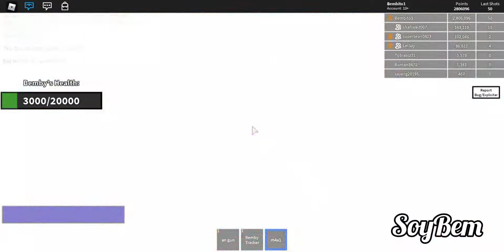ROBLOX || Playing Bemby's Maze #17 | My Birthday Continues | SoyBem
Comment Happy Birthday Bem! if you are supporting me!

- Comedy Experience

- Bemby's Maze is the recreation of thanos maze but the [mini update] version. In the maze, you can find secrets, elevator, 0 and -1 floors, ramp area, principal of the thing, detention, shop, pass and more; you can listen how Bemby talk and more. You need to kill Bemby with your weapon so you get +1 point. In the shop has cool items that helps you to buy with your points and the pass the same but with your robux. Also there are special events for no make bore the experience.

- Guys, play the experience pls its better than thanos, thanos maze i'ts a scam. If you reach 1M Points, you get permanently banned forever for no reason.

- You want more updates for Bemby's Maze?

0:00 - Intro
0:05 - Playing Bemby's Maze #16 | My Birthday event
13:08 - Outro